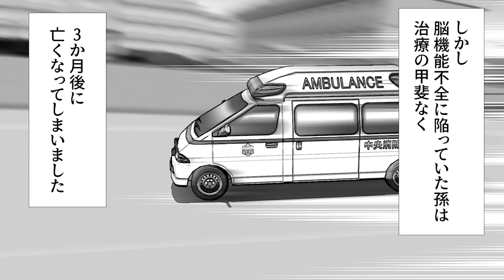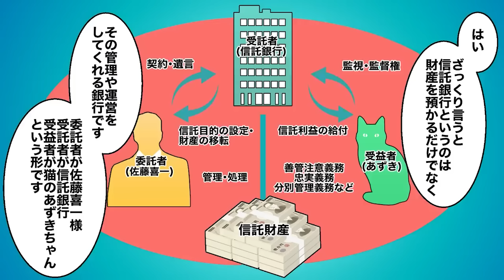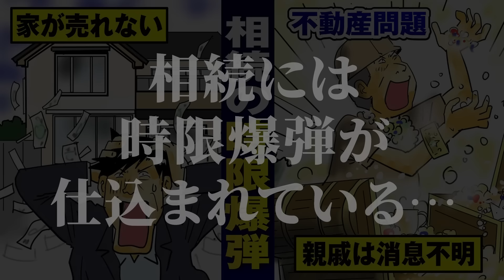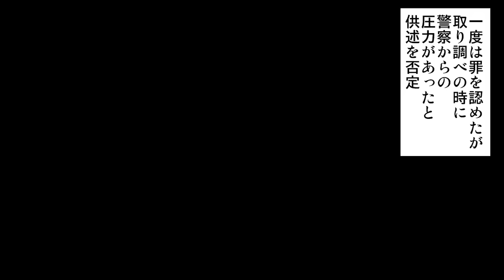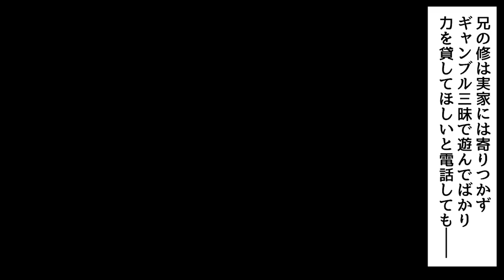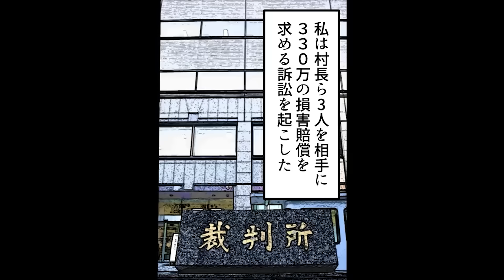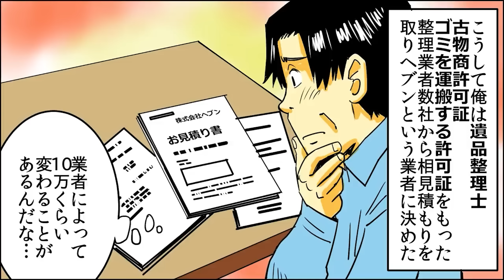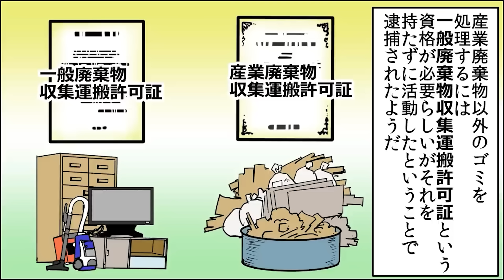【総集編】金欠老人は一度逮捕されると前科持ちで人生終了。刑務所に入っては出るの繰り返しで前科10犯の大犯罪者になる【マンガ/アニメ】